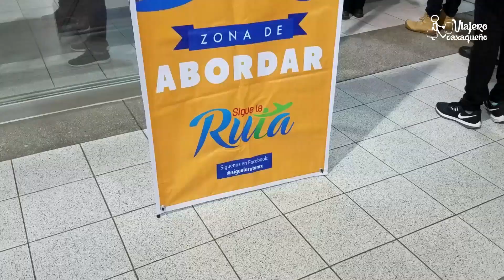SANTUARIO de MARIPOSAS y Nevado || Viajero Oaxaqueño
Visite el Nevado de Toluca y el Santuario de la mariposa monarca Piedra Herrada en el Estado de México, este viaje lo realice en el 2019 con la agencia de viajes SIGUE LA RUTA, fue un precio accesible y muy buena atención de la agencia.